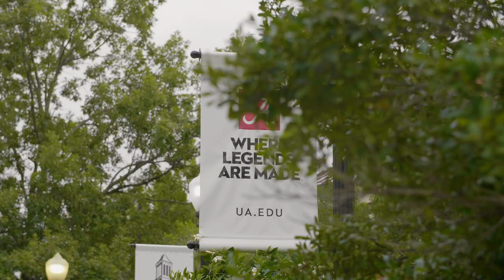Weeks of Welcome 2022 | The University of Alabama